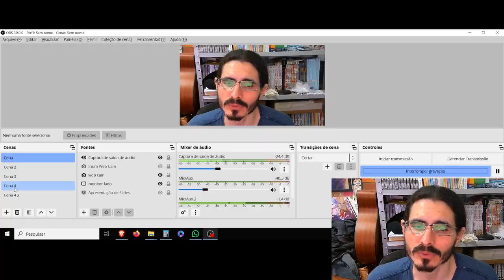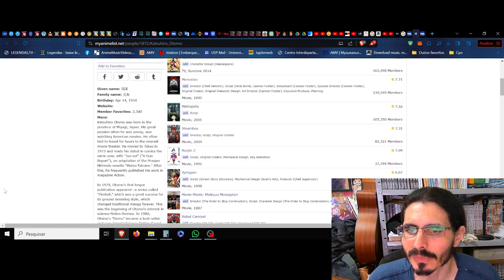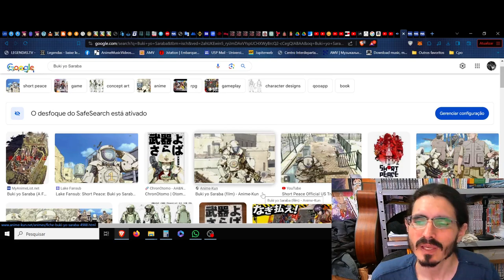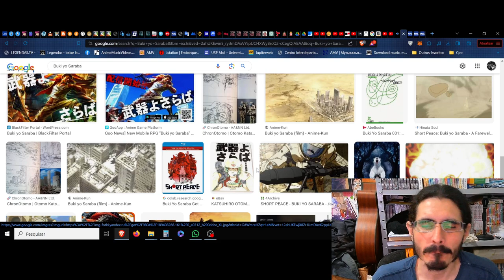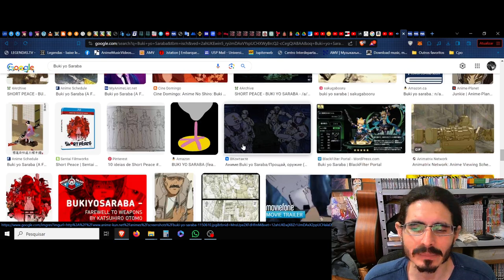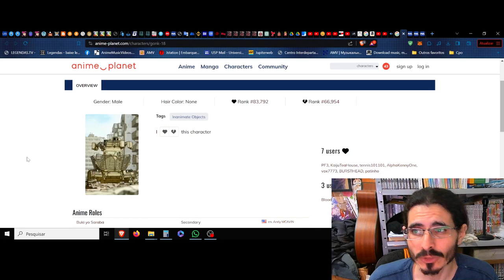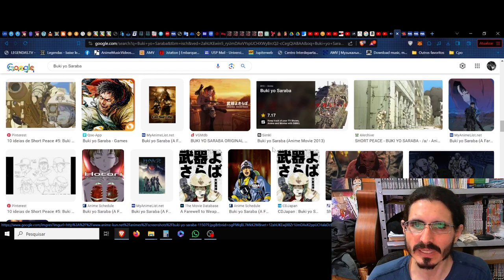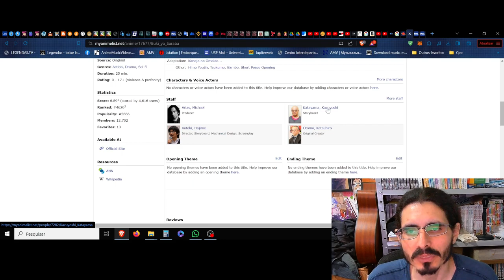(FD) Buki yo Saraba (A Farewell to Arms) O combate dos carniceiros no reluzente espólio final